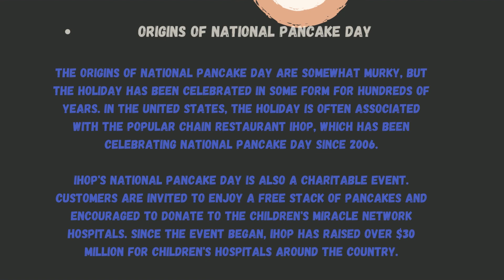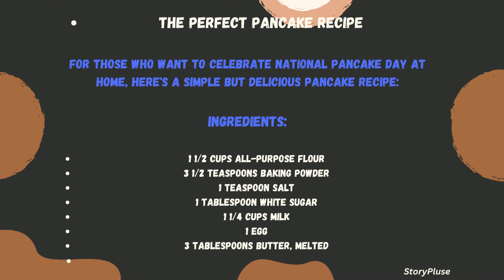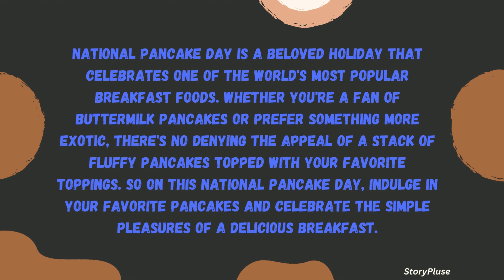National Pancake Day: A History and Celebration of this Delicious Holiday (Recipe)